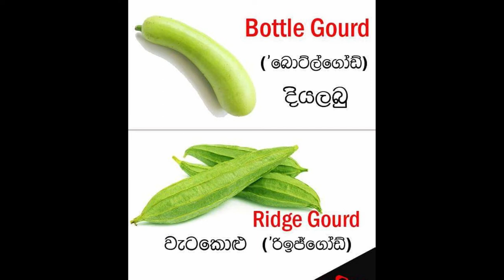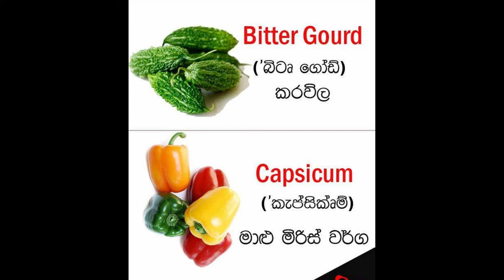Srilankan Vegetable Names in Sinhala INTRO (ලංකාවේ එලවලු වල නම් ඉන්ගිසියෙන් හදුනා ගනිමු)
This is a introduction vedio of identifying srilankan vegetable names in sinhala.